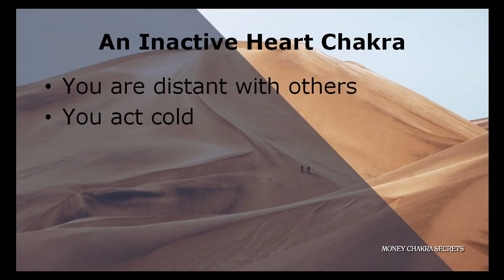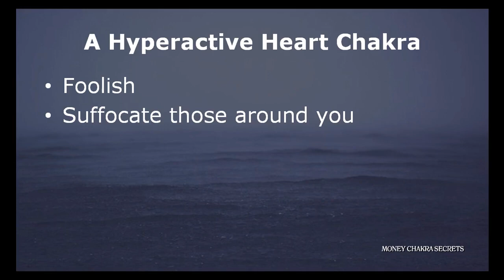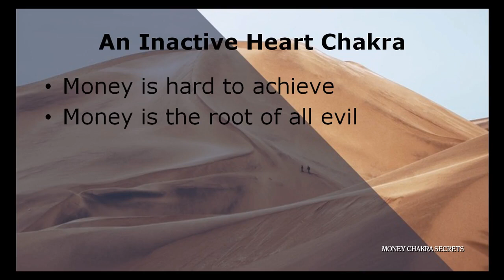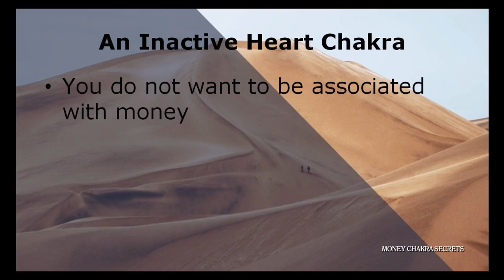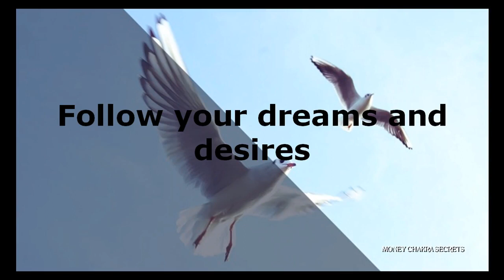Wih Money Chakra Secrets 2022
Wih Money Chakra Secrets